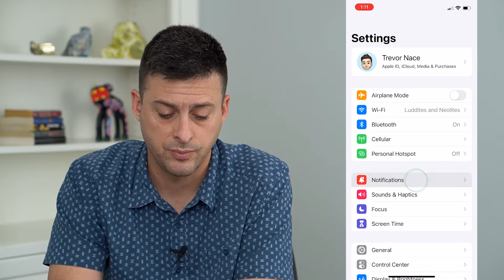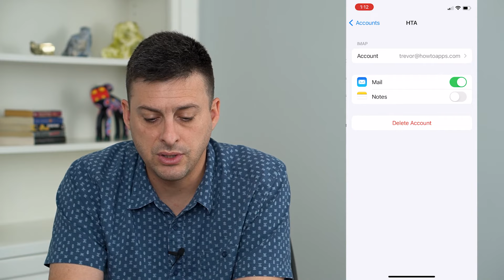How To Fix Email Notifications On iPhone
Let's fix your email if you're not getting notifications when you get a new email on iPhone.